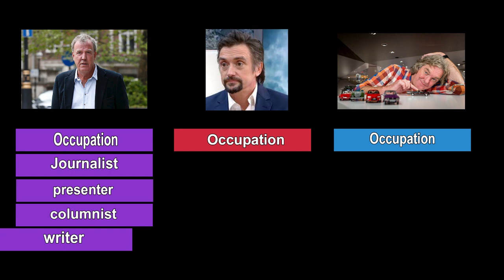Comparison jeremy clarkson and richard hammond and james may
Comparison of famous people
Jeremy Charles Robert Clarkson (born 11 April 1960) is an English broadcaster, journalist, farmer, game show host and writer who specialises in motoring. He is best known for the motoring programmes Top Gear and The Grand Tour alongside Richard Hammond and James May. He also currently writes weekly columns for The Sunday Times and The Sun. Since 2018, Clarkson has hosted the revived ITV game show Who Wants to Be a Millionaire?, replacing former host Chris Tarrant.